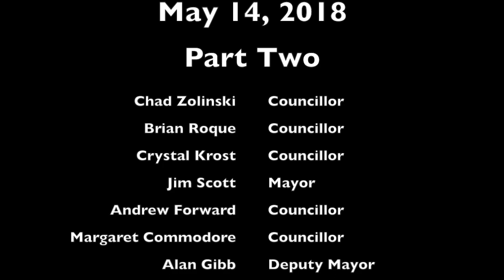Town of The Pas - Council Meeting - May 14, 2018 - Part 2 of 2